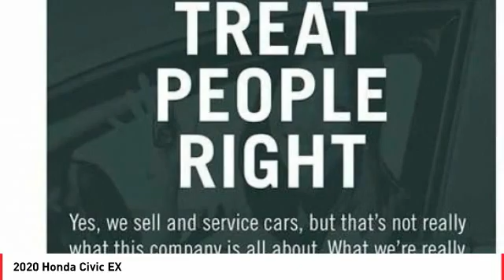2020 Honda Civic Cathedral City CA 823189